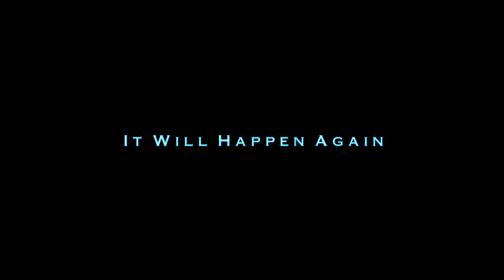Le jour d'après [The Day After Tomorrow] - Trailer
Un changement climatique imprévu et violent à l'échelle mondiale entraîne à travers toute la planète de gigantesques ravages : inondations, grêle, tornades et températures d'une magnitude inédite. Jack a peu de temps pour convaincre le Président des Etats-Unis d'évacuer le pays pour sauver des millions de personnes en danger, dont son fils Sam.